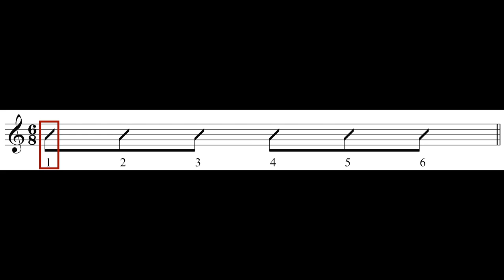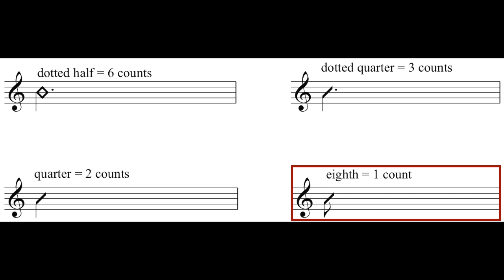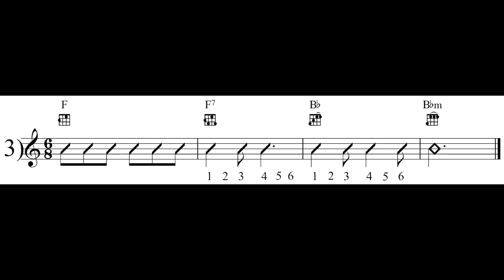6/8 Time Signature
An explanation on how to play songs composed in a 6/8 time signature from the lesson website Square One Ukulele. Visit squareoneukulele.com for more lesson videos and personal help from an experienced instructor.